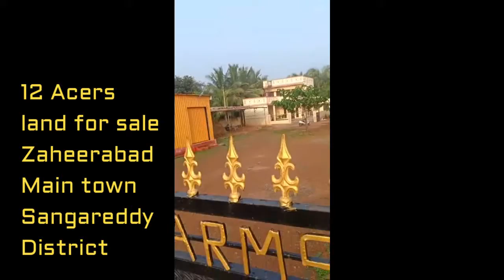12 Acers land for sale Zaheerabad Main town | Sangareddy District | SONA99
12 Acers land for sale Zaheerabad Main town
Sangareddy District,
Zaheerabad is a industrial town and Municipal Council in Sangareddy district of the Indian state of Telangana
for more details: